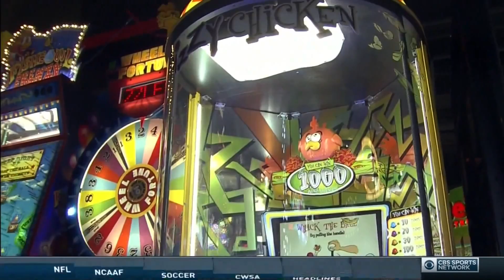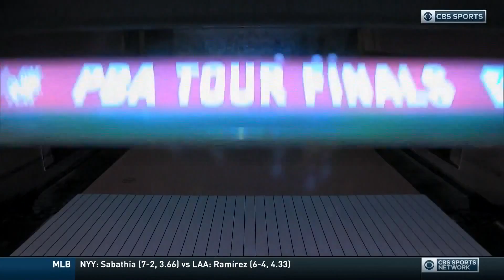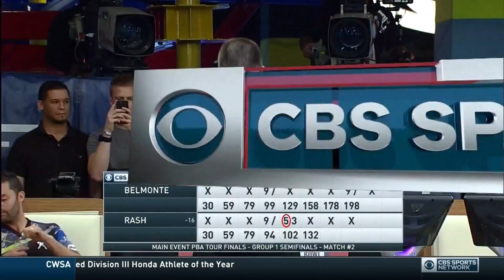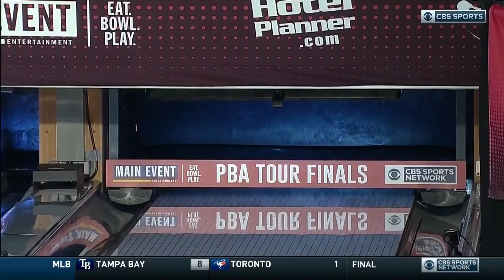PBA Main Event Tour Finals Show 3 of 5 (group 1 stepladder finals)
The following 8 players were divided into two seeded groups based on total PBA Tour and International Tour earnings from 2015, 2016 and 2017 {through the Masters)

Group 1:
#1 - Jason Belmonte
#4 - Jesper Sevensson
#5 - Anthony Simonsen
#8 - Sean Rash

Group 2:
#2 - EJ Tackett
#3 - Dom Barrett
#6 - Ryan Cimenelli
#7 - Tommy Jones

This is not a "special event,” or simply a showcase event and will award a significant PBA Tour title.  It is a serious test under the TV lights, in a series of different disciplines, against the toughest competition featuring the eight best PBA Tour players over the past 28 months.

The field will bowl a full round-robin schedule of matches in their respective groups to determine the seeding for a separate stepladder finals (with the final match of each group’s stepladder being a 2-game total pins match). Each group’s eventual winners will then meet in a rare 3-game total pins championship match.

Every game of the tournament will be televised; a first for any PBA title event.

This show was televised on CBS Sports Network on 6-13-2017. The USBC, PBA, and CBS own the all the rights, I do not. This upload is for those who don't have that channel available and would like to watch the show.